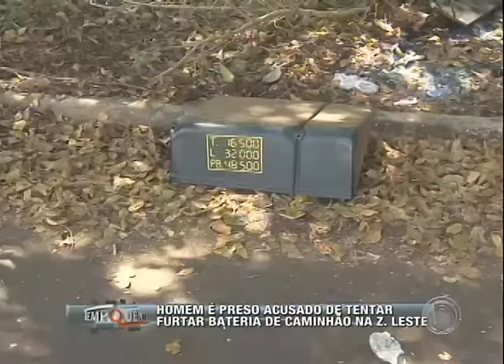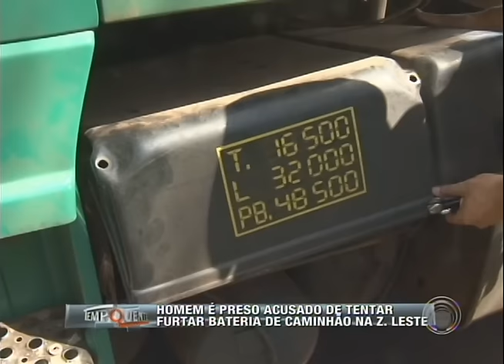Homem é preso por tentar furtar bateria de caminhão na zona leste